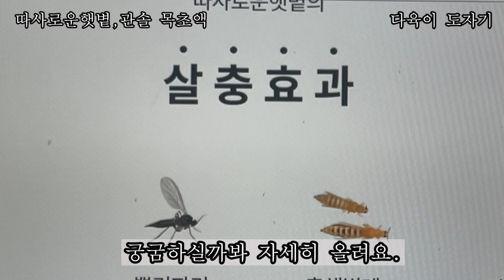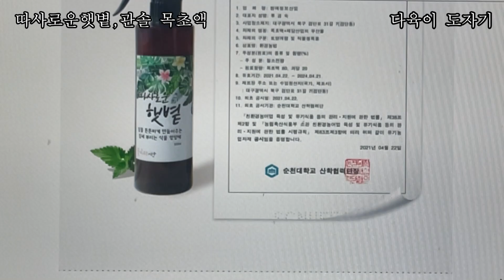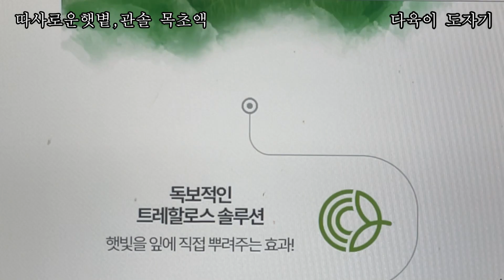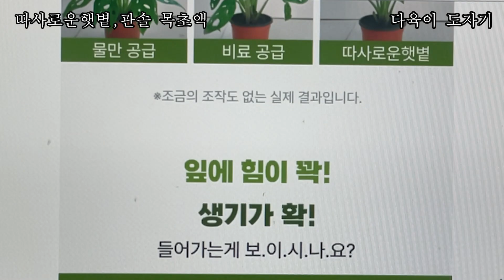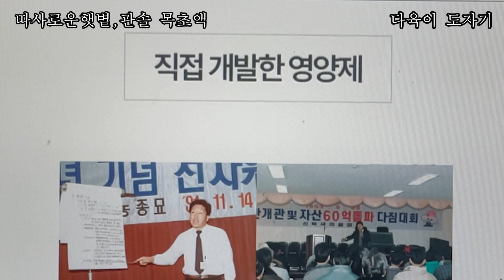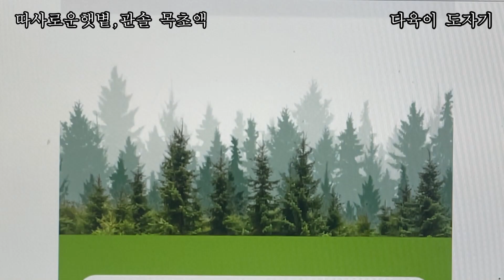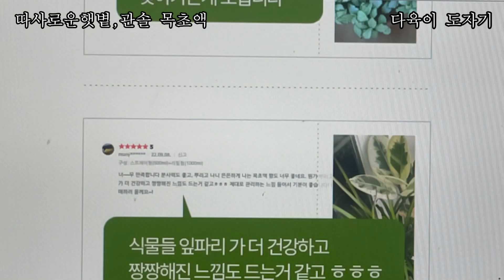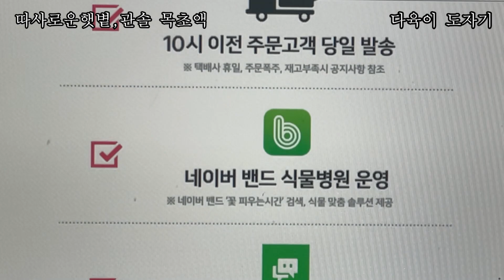뿌리파리 초파리 총채벌레 진딧물 응애등 살충효과와 식물영양제소개합니다 따사로운햇볕 관솔목초액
따사로운햇볕 식물영양제 링크주소